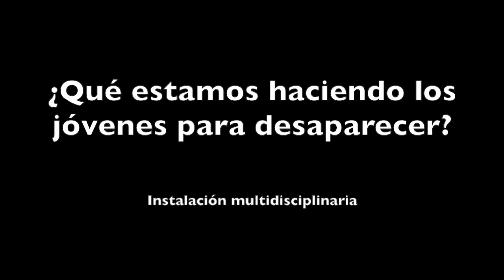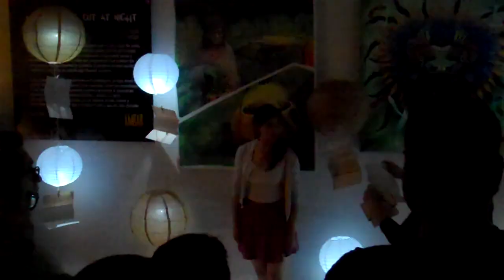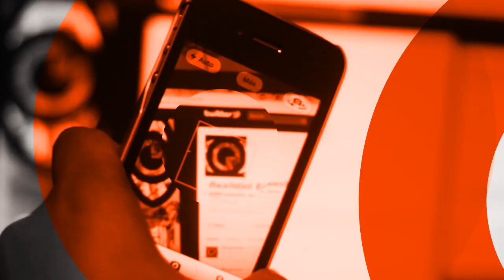¿Qué estamos haciendo los jóvenes para desaparecer? | Campo de Ruinas en Monterrey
El año pasado Fuerzas Unidas por Nuestros(as) Desaparecidos(as) en Nuevo León A.C. (FUNDENL) organizó cuatros presentaciones en Monterrey de esta instalación multidisciplinaria que aborda la problemática de la desaparición forzada así como el contexto de violencia en México desde los testimonios directos de familiares y amigas(os) de las(os) desaparecidas(os), llevando a cabo una investigación, documentando las circunstancias de la desaparición y analizando los efectos que este crimen de lesa humanidad tiene en la sociedad entera.

Estas imágenes tomadas por Realidad Expuesta el 30 y 31 de octubre de 2014, son de las presentaciones del colectivo capitalino Campo de Ruinas en el patio y espacios de Isaac Garza 735 Ote. (Casa Bicicletera y Café Ámbar), y en la Casa Universitaria del Libro de la UANL, respectivamente.